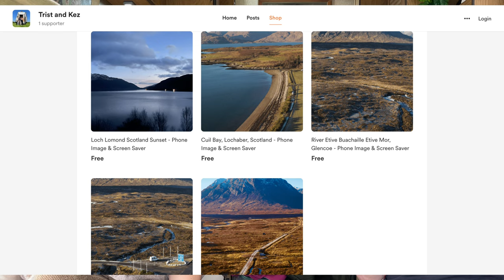5 Things WE DIDN'T EXPECT From Vanlife UK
5 Things WE DIDN'T EXPECT From Vanlife UK

We discuss the 5 things we didn't know before starting vanlife UK. We discuss the highs and lows of what we've found from living in a 35-year-old Talbot Campervan and travelling the UK.

What things have you found and learnt from vanlife UK that you didn't know before moving into a campervan/motorhome?

Head to our website with travel guides, van life tips, and hacks...

Who are Trist and Kez
We’re Trist and Kez, a couple in their 40’s. We’ve sold everything for a life on the road. Come and join us as we show you our Van life UK Travel Series. We show the best spots for van camping, hiking and exploring, from the countryside to the coastline of our home island.

👫🐶 Our aim as (another) van life couple (and our dog and cat) is to document each UK road trip we take, sharing tips and tricks for van camping in the UK. In summary, we want everyone to be able to access the magic that van life UK opens to us all. Adventures in the great outdoors. We also appreciate that travelling in a van with a dog isn't always the easiest, therefore everywhere we share is 100% dog-friendly.

00:00 Intro
00:21 Driving
02:13 Campsite Prices
06:19  Different Ways to Van Life
08:52  Nature
10:58 Weather